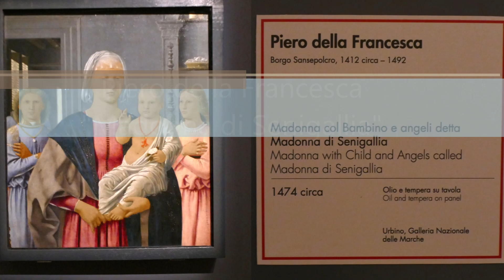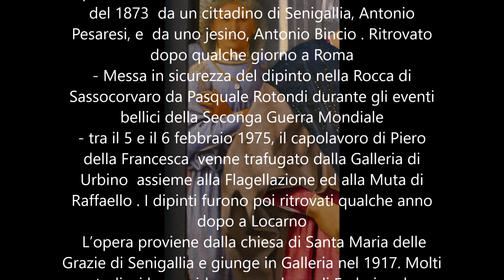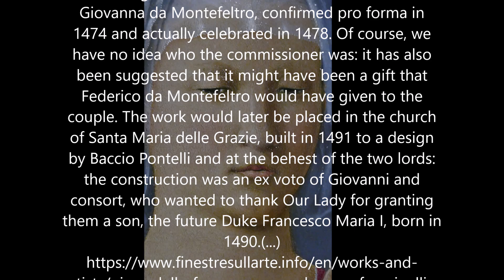Piero della Francesca, Madonna di Senigallia Madonna and Child with Two Angels (Senigallia Madonna)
Piero dellla Francesca
(b. 1416, Borgo San Sepolcro, d. 1492, Borgo San Sepolcro)
Madonna con Bambino e angeli detta "Madonna di Senigallia", 1474 ca
Madonna and Child with Two Angels (Senigallia Madonna)
Olio su tavola  - Oil on wood, 67 cm × 53.5 cm (26 in × 21.1 in)
dalla chiesa di Santa Maria delle Grazie a Senigallia,
 Galleria Nazionale delle Marche – Palazzo Ducale di Urbino
National Gallery of the Marche – Ducal Palace of Urbino
  L’opera proviene dalla chiesa di Santa Maria delle Grazie di Senigallia e giunge in Galleria nel 1917. Molti studiosi la considerano un dono di Federico da Montefeltro per le nozze della figlia Giovanna con il signore di Senigallia, Giovanni Della Rovere. L’esecuzione di Piero della Francesca si fa risalire al 1474, anno del matrimonio pro forma, o al 1478, anno effettivo delle nozze.
Il dipinto ricorda, in tono intimo, la più grande Pala di San Bernardino dello stesso maestro e raffigura la Madonna, il Bambino benedicente e due angeli in adorazione, vestiti con abiti sobri e raffinati.
Le figure, ieratiche e monumentali, sono inserite in un’ambientazione domestica data da una luminosità diffusa e sottile. L’interesse verso la luce, evidente nel raggio di sole pulviscolare presente nel piccolo vano in secondo piano, testimonia l’avvicinamento di Piero ai maestri fiamminghi, presenti anche nella corte urbinate. Da questi apprende l’uso della pittura a olio e accorgimenti visivi che gli permettono di accentuare la tridimensionalità dei volumi. Nel contempo Piero raggiunge un’elevata sintesi formale che richiama l’astratta e solenne architettura del Palazzo di Federico.
Molti elementi, come lo stesso raggio di luce che entra dalla finestra chiusa, la rosa bianca in mano a Gesù, la collana di corallo da lui indossata e gli oggetti dipinti nella nicchia a sinistra, rimandano a simbologie enigmatiche che derivano dalla tradizione cristiana
 (...) It is a work that stands out for its solemn hieraticism, typical of Piero della Francesca’s style and especially evident in the figure of the Child Jesus who, seated on his mother’s left arm, with a coral around his neck (a symbol of protection but also a reminder of the blood shed on the cross) and clutching a white rose in one hand (a reference to the rosary), addresses the gesture of blessing toward the viewer. On either side of the two main protagonists appear two figures in whom, as mentioned above, Moroni had wanted to identify the portraits of the lord of Senigallia Giovanni della Rovere and of the last member of the dynasty of the dukes of Urbino, Giovanna di Montefeltro: the noblewoman, by marrying Giovanni della Rovere, had guaranteed dynastic continuity to the duchy of Urbino, which after the death of her brother Guidobaldo da Montefeltro passed to Francesco Maria I della Rovere, the couple’s son. This was a most important marriage, for it came as the seal of an alliance between Giovanna’s father, the celebrated Federico da Montefeltro, and Giovanni’s uncle, Pope Sixtus IV, born Francesco della Rovere: an alliance thanks to which Federico had been able to obtain the title of Duke. The identification, which had fascinated Felix Witting himself to the point of inducing him to propose it again in his monograph dedicated to the Tuscan artist, was later deemed unacceptable by many (the characters would simply be two angels without more specific connotations, and moreover they are quite similar to those who had already appeared in the Montefeltro Altarpiece), but it had the merit of endowing the painting with a precise historical collocation. Indeed, it has been suggested that the work was commissioned on the occasion of the marriage between Giovanni della Rovere and Giovanna da Montefeltro, confirmed pro forma in 1474 and actually celebrated in 1478. Of course, we have no idea who the commissioner was: it has also been suggested that it might have been a gift that Federico da Montefeltro would have given to the couple. The work would later be placed in the church of Santa Maria delle Grazie, built in 1491 to a design by Baccio Pontelli and at the behest of the two lords: the construction was an ex voto of Giovanni and consort, who wanted to thank Our Lady for granting them a son, the future Duke Francesco Maria I, born in 1490.(...)